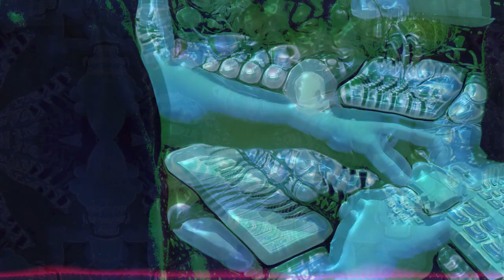professor kaoss - rock flag & eagle (dawless jam trippy fx)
Leaned into that same sample method I'd used last week where I mainly just pressed one or two  but did actually get that whole iconic rock flag and eagle line in here even tho mainly just eaaaagle

sample is from the always hilarious it's always sunny in philadelphia, trippy fx added in after fx, heres just the scene..

instruments: kaossilator, roland j6, po33ko, boss 505, alesis sr18, beatbuddy

*video made using after effects and no ai used